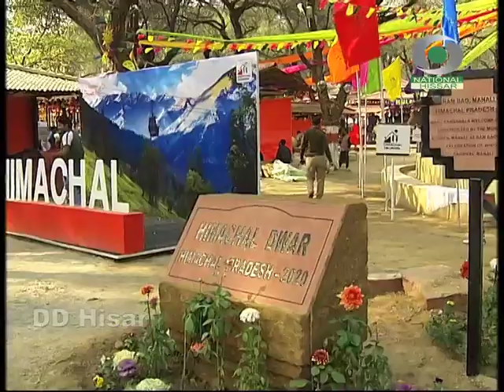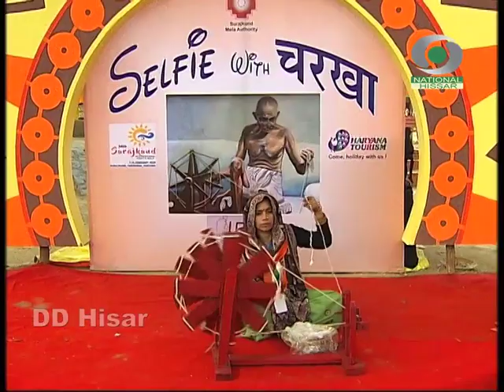34th Surajkund International Craft Fair | Doordarshan Haryana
Surajkund Mela, surajkund mela2020
Voice Over -  Ram Ratan Sahu
Producer - Ram Ratan Sahu